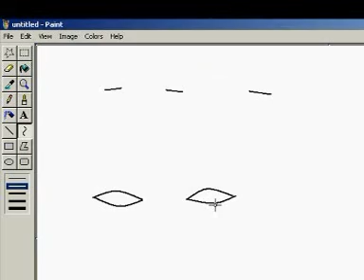cumprssd art by rajmaurya 1 1